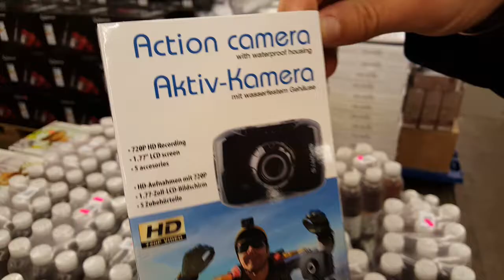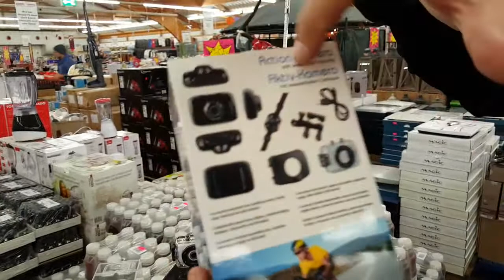Video-Aktios-Deal Action-C die 2te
Rambazamba TV